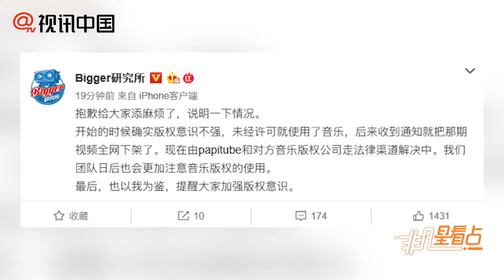Papi醬旗下博主回應侵權：著作權意識不強已下架！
7月24日上午消息，音樂著作權商業發行平臺VFine Music起訴短視頻MCN機構papitube，控告后者侵犯日本知名獨立音樂廠牌Lullatone錄音錄影製作者權糾紛一案，昨日于北京互聯網法院正式開庭。對此，@Bigger研究所今日在微博回應稱，確實是著作權意識不強，未經許可就使用了音樂，後來收到通知就把那期視頻全網下架了。